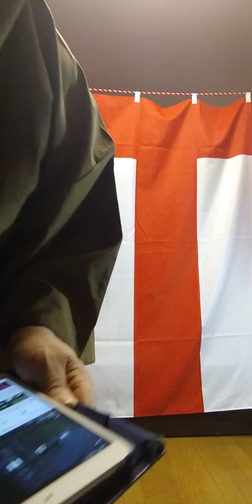かみのやま慕情 青山ひかる コラボ世界の人々を笑顔にする会会長佐藤稔です。宜しくお願い致します。